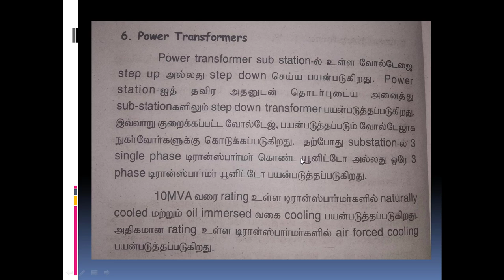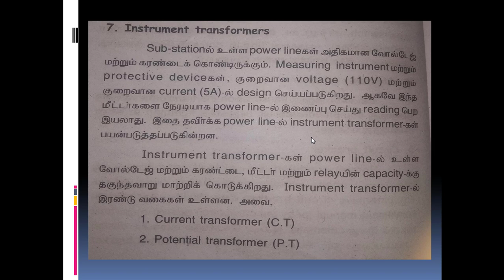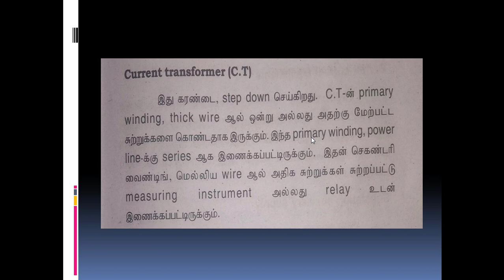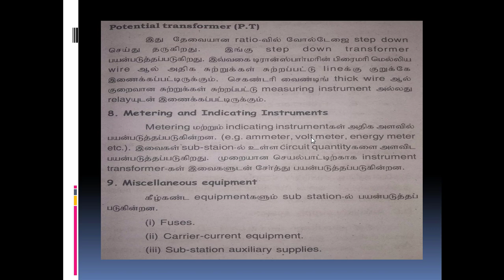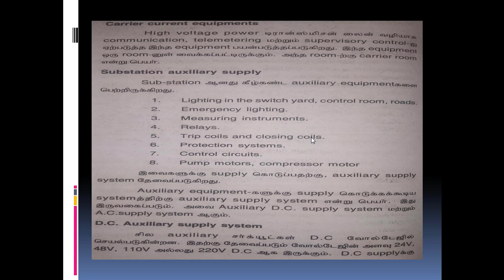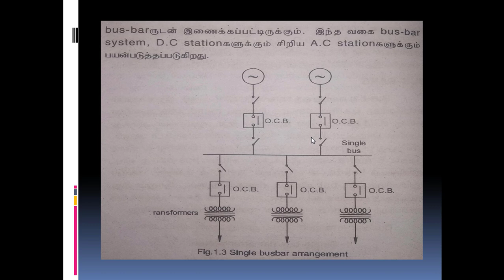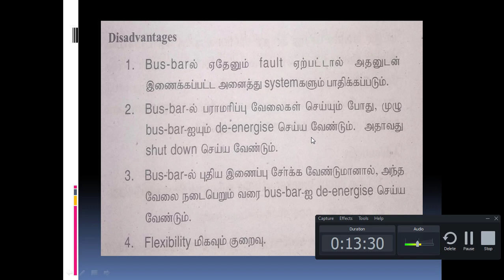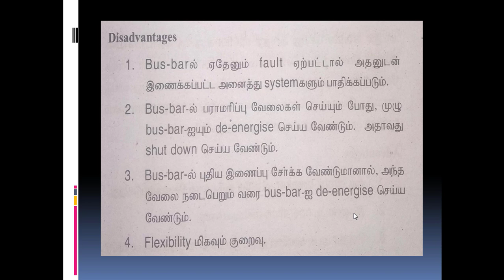Distribution & Utilization | Revision 1 | Video 4